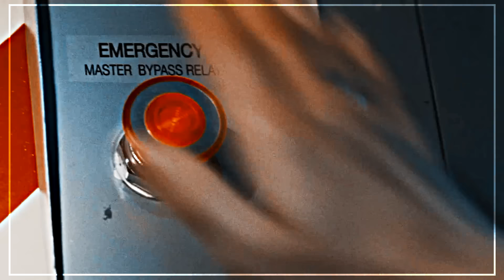tony & pepper || their story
►  SPOILERS AVENGERS ENDGAME

Please watch in 1080p/ Por favor, assistam em 1080p (HD) -

► Ative a legenda em Português!

"we're gonna be okay, you can rest now." I love you 3.000 ♥

► song:
"Let Her Go" - Passenger (Grand Piano Cover)
Christina Perri - A Thousand Years (Piano/Cello Cover)
You Are The Reason - Calum Scott - violin cover
Perfect - Ed Sheeran (Piano Solo Cover)
► fandom: Marvel
► edit: sony vegas 13
► coloring: impossible

*Cenas dos filmes da Marvel, não estou tirando nenhum proveito/lucro delas, fiz esse vídeo apenas por diversão.*